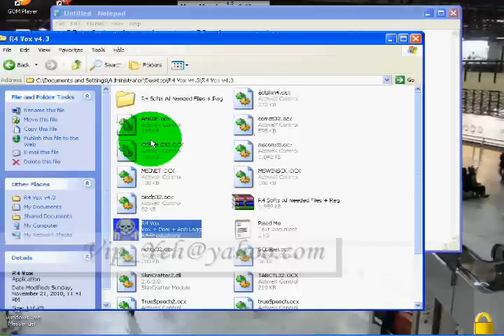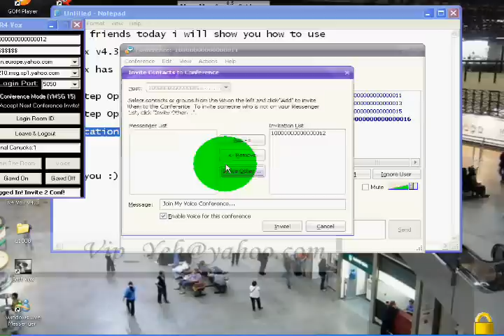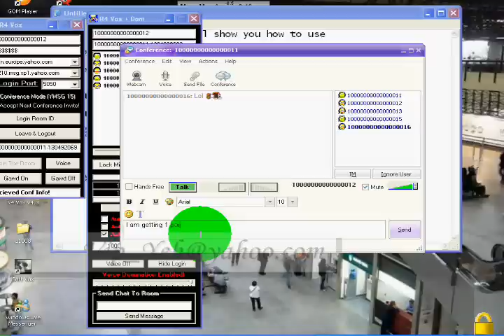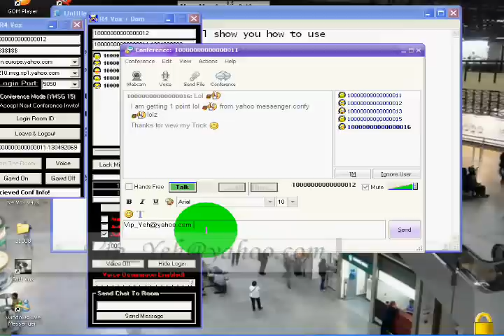r4 vox 4.3 confy tricks by Vip_Yeh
Tricks Works ;) lol Enjoy :)):))